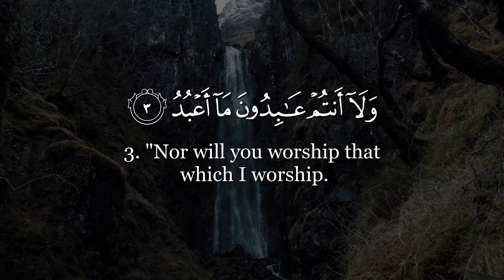Surah Al-Kāfirūn (The Disbelievers) | Sh Yasser Al-Dosary | ياسر الدوسري | سورة الكافرون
Surah Al-Kāfirūn (The Disbelievers)

TURN ON CAPTIONS for Transliteration.

Reciter: Sh Yasser Al-Dosary

English interpretation of meaning: Mohsin Khan/Taqi-ud-Din al-Hilali